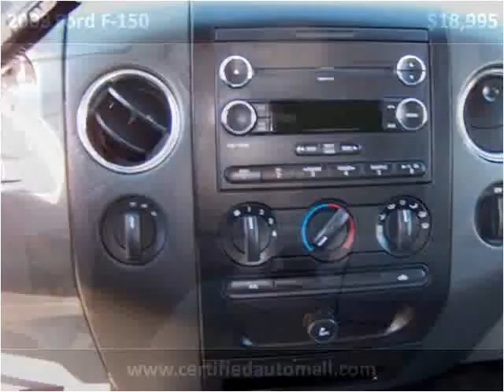2008 Ford F-150 Used Cars Howell North New Jersey NJ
This 2008 Ford F-150 is available from Certified Auto Mall.